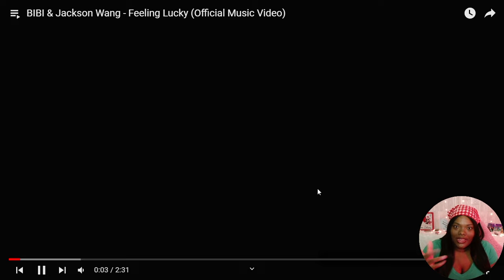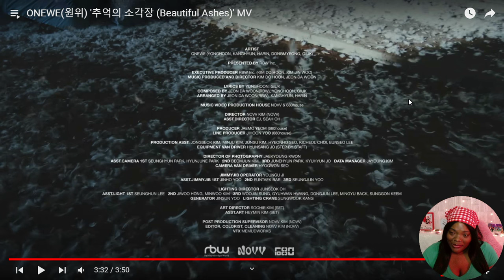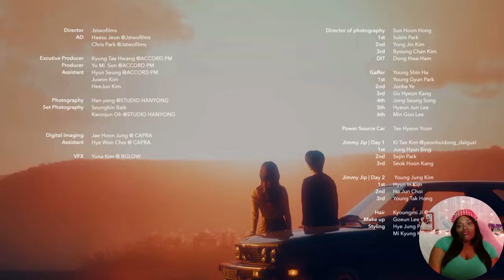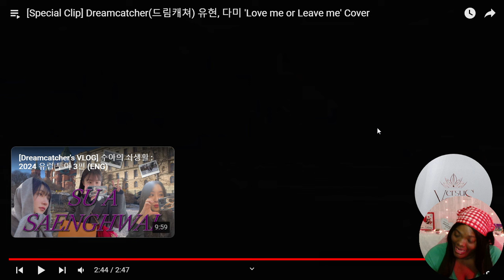Dreamcatcher, Seventeen, ONEWE, BIBI & Jackson Wang, Hyunjun, and YUQI mv reactions!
Watch:

 • Patience — Jay So...